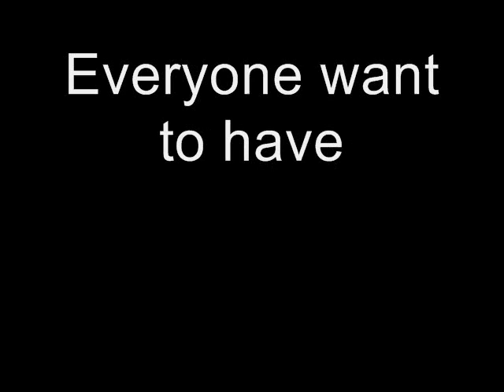Ready Player One -book trailer-6E6 -Dương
the story of the book is talk about the world in 2045 where people can not control there life they use the game name oasis